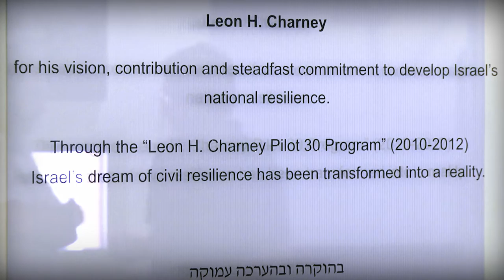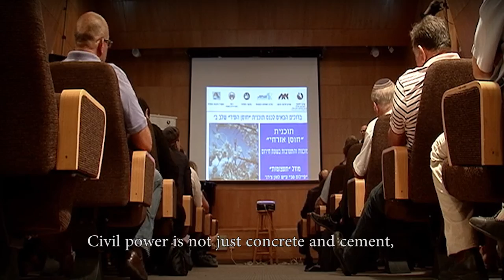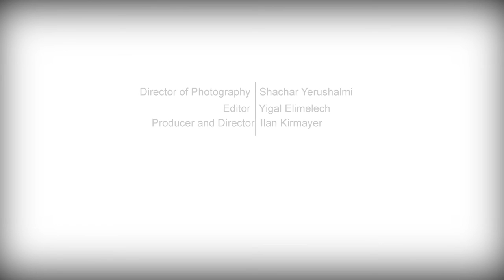Leon H. Charney Pilot 30 Program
Leon H. Charney's commitment to develop Israel's national resilience through the "Leon H. Charney Pilot 30 Program."

Interviews including Nati Laor, Director of Resilience Center, Dr. Shlomo Agmon, Head of Counseling Psychology of Ashkelon, Dr. Yochi Siman Tov, Director of Stress Management at Ministry of Education, Banad Goldwasser, Director of the Trauma Program at Ministry of Education and Matan Vilnai, Home Front Defense Minister. And kids telling what they have learned and how they applied the method to daily life